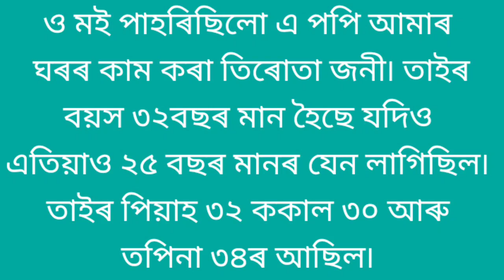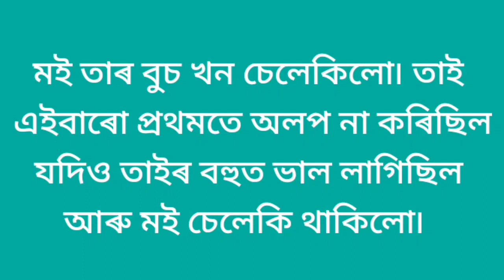পপিক বাল ভৰ্তি বুচ খনত হাত দিলো৷Assamese gk question and answer। Assamese story। gkassam। axomiyagk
__Your queries __

Assam gk
Assamese Gk story
Assames gk
Assamese Gk would
Assamese new gk
Assam quiz
Assam history
Assamese geography
Assamese general knowledge
Important gk
English grammar
Scordemey assam
Asom gk
New gk video
Adre computer class
Online class
Dhs assam job preparation
Indian geography in Assamese
General science in Assamese
Maths tricks in Assamese
Tripti story studio
Asom gk study
Axom live 24 digital
Times8 news
Nd 24
Gk Assam
New govt assam
news13
Live news 24
Zero one official
Prag news
Assamese Gk
Assamese general knowledge questions and answers
Assam tet Gk questions and answers
Assam history gk question and answer 2022
Assamese history gk question and answer
Assamese geography gk question and answer
Axomiya gk
Asomiya gk
Axomiya gk video
Axomiya gayan tv
Asomiya gk video
Axomiya gk lite
Axomiya gk tips
genaral knowledge
Genaral knowledge questions
Genarel science
General test quiet
General studies for govt job

Assamese Gk
Gk Assamese

Assamese Gk
Assam gk
Assamese gk2022
Gk Assamese
Assamese quize
Gkassam
Assamese quiz2022
New gk video
Gk Hindi

Detailsl